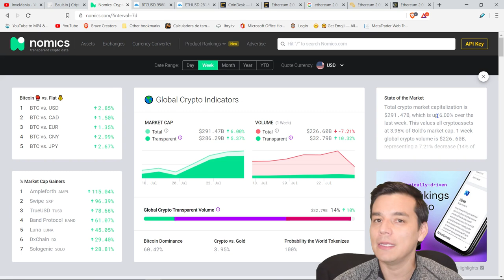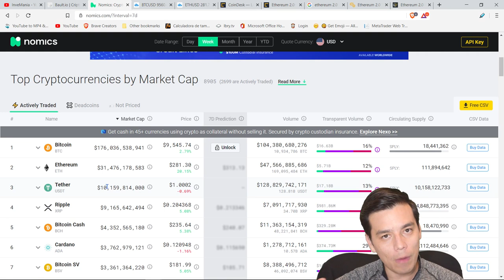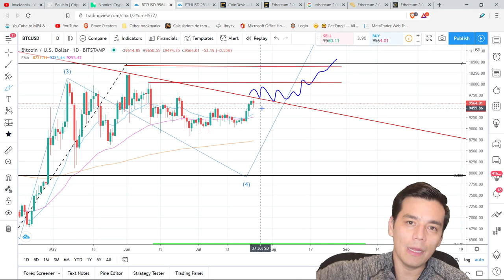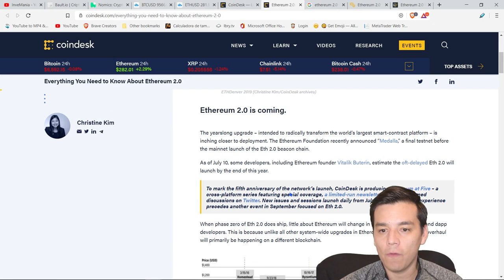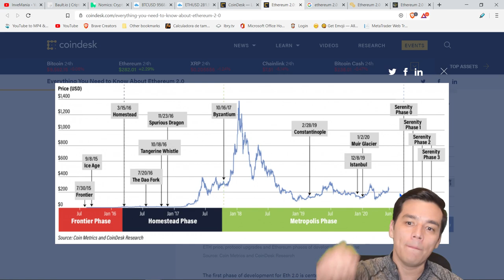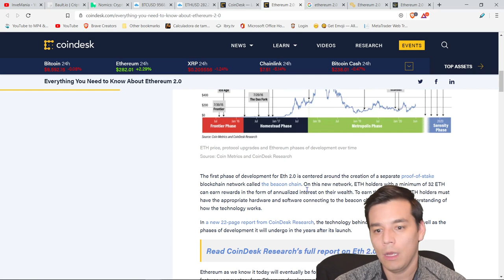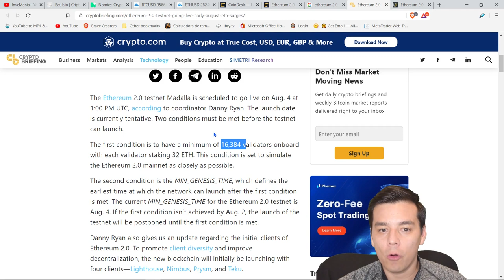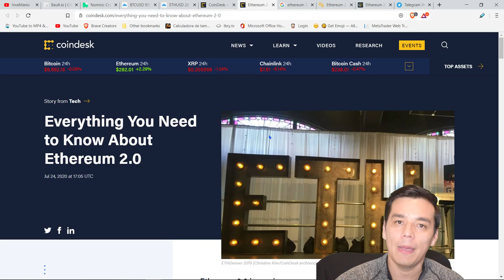BITCOIN SE RECUPERA|Ethereum 2.0 impulsará ETH a $1400 nuevamente?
En este video:
- Analisis de la recuperacion del Bitcoin
- Recomendacion de criptos en largo plazo
- Qué es Ethereum 2.0 y como afectara el precio de $ETH?

Pagina de Bault:
bault.io